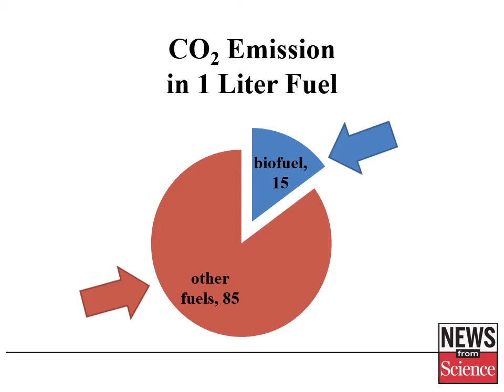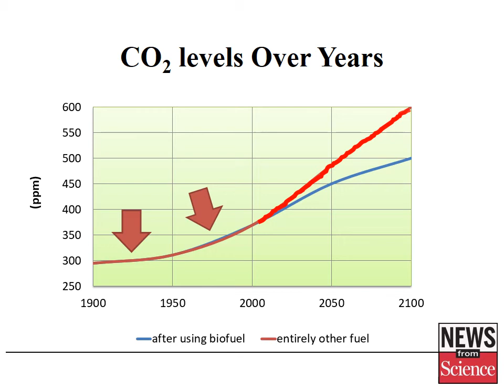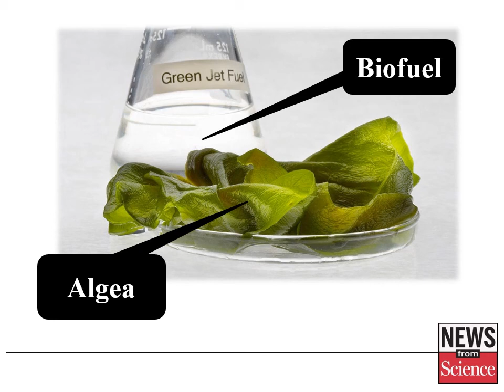Carbondioxide levels graph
This video is not presented as a model to be imitated, but as an example of an authentic student presentation.